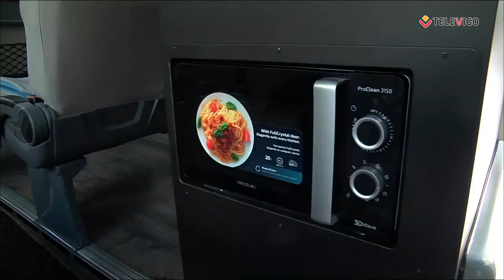DEPORTES 16-10-2024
Presentado por Leticia Francisco